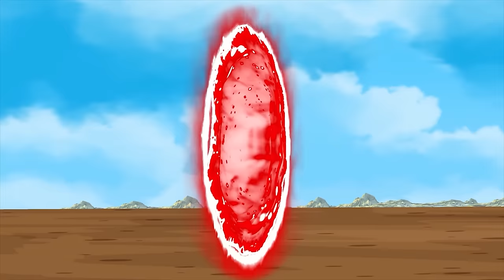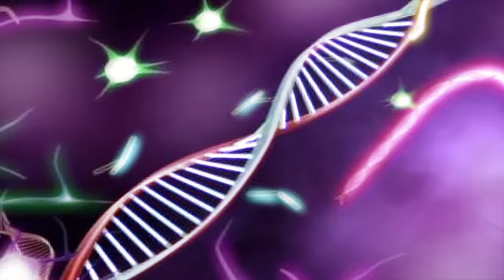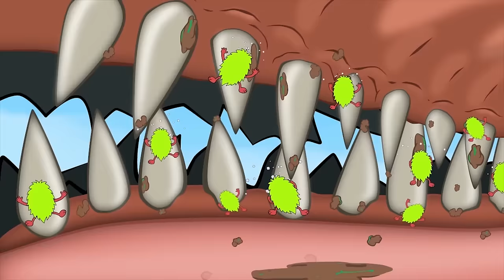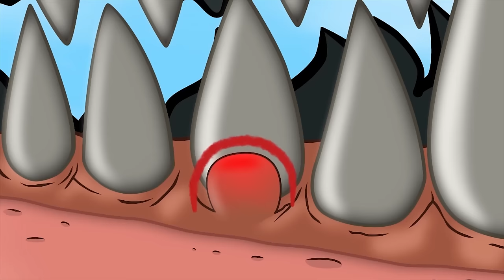GODZILLA - Who Is The Next King Of Monsters: What is an Energy Transformation? - FUNNY CARTOON [#2]